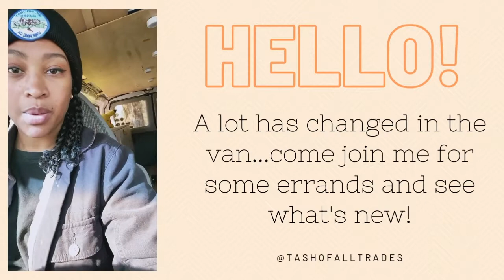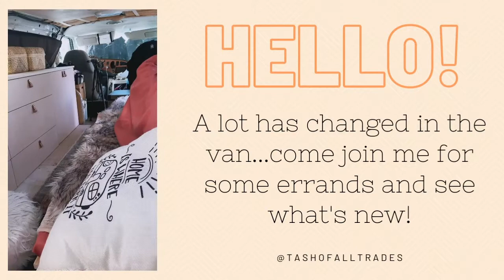Van Things in 2022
Hey, I'm still on here! I usually post to Instagram, but today I made the video a bit too long. So here it is on YouTube! I'll try to make more videos more often this year.